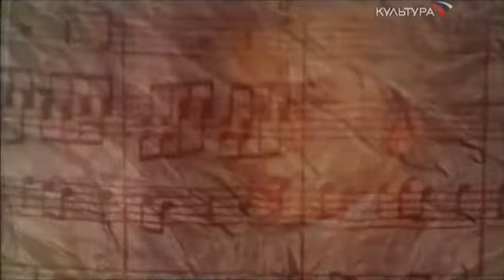Time Limits (2007) - Quantum Tunnelling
This is the part of German documentary "Time Limits" released in 2007, about Quantum Tunnelling effect.
Video is in Russian.